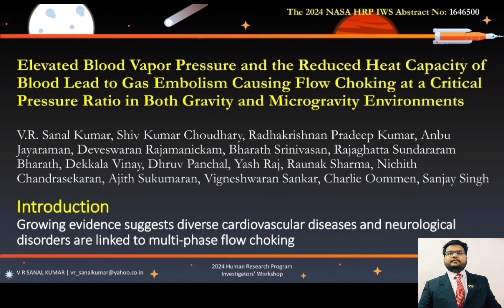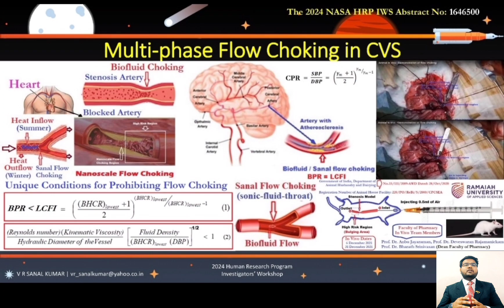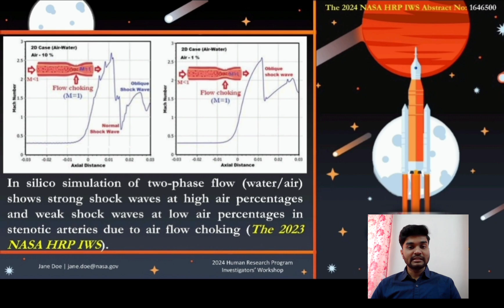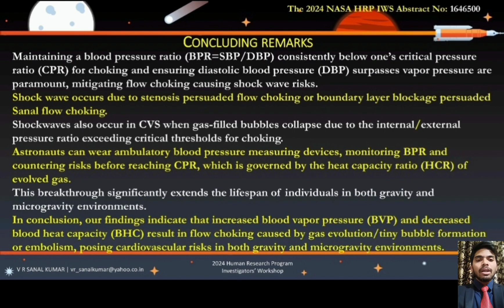Our lightning talk at the 2024 NASA HRP IWS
Hello Everyone The year 2024 is marked for medical discovery. It is true that the medical community was not aware of the fundamental cause(s) of shock waves in the circulatory system causing cardiovascular risk. We discovered it, and NASA endorsed it. Please watch our 3-minute lightning talk at the 2024 NASA HRP IWS enlightens you all on the physics of multiphase flow choking leading to shock wave generation in the cardiovascular system. It covers shock wave generation due to a tiny bubble rupture at the Sanal flow choking condition leading to stroke and aneurysm at gravity and microgravity settings. In vitro and in vivo studies are not required to establish conditions of flow choking in the cardiovascular system. Please contact Vyadh Aerospace for additional insight on this topic. Best wishes and healthy days ahead!